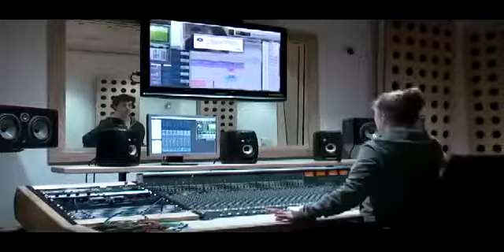CUMBERNAULD COLLEGE PROMO ADVERT RUFF EDIT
RUFF EDIT WITH NO DIALOG, AUDIO OR TEXT ADDED

ruff edit no music or text cumbernuald college promo advert comercial commercial promotion promo nick quinn nicholasquinn nicholas quinn short film clip one take dolly track computer chair